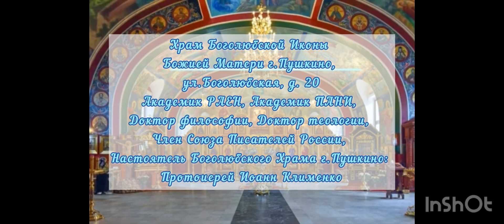Проповедь Прот.И.Клименко на праздник иконы «Умягчение Злых Сердец». 26.08.2023